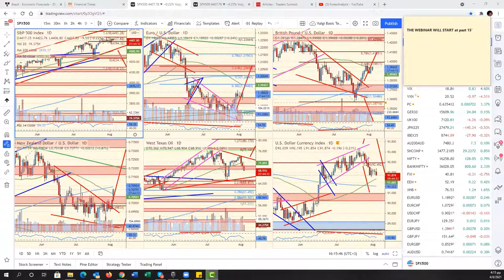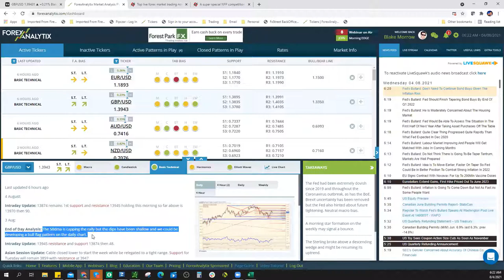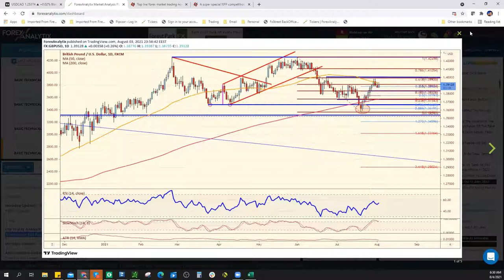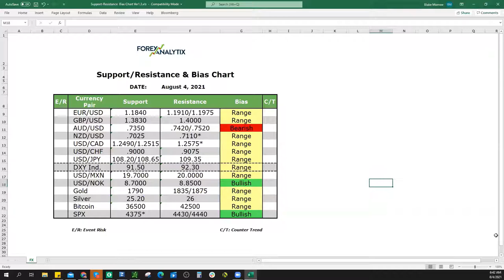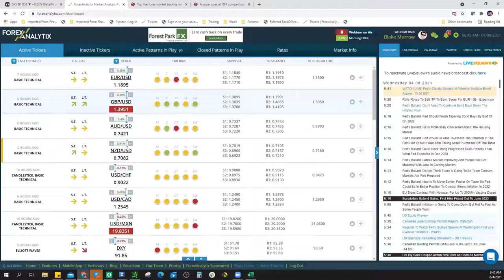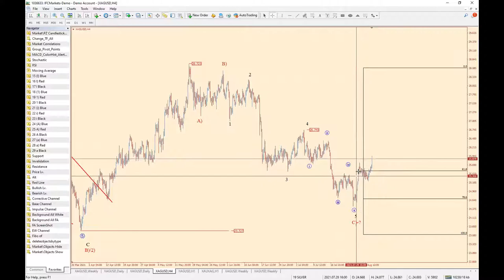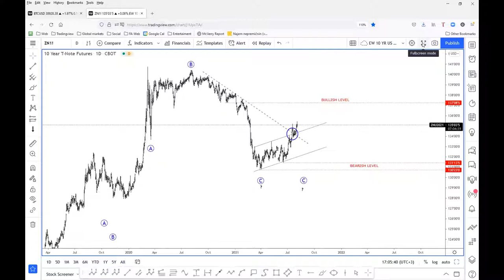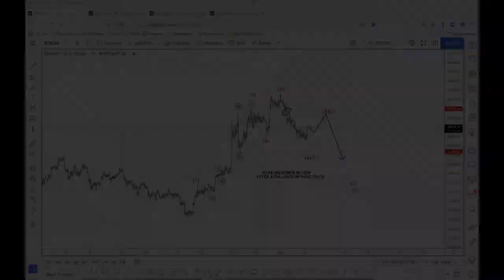The Morning Edge August 4th 2021. Weaker USD post ADP, but careful chasing it lower ahead of NFP.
In today's webinar Blake talks about the SPX being still in a range ahead of NFPs even after ADP, DXY may stay rangebound as Steve, Grega and Blake cover the major indices and FX pairs.

This webinar is the 2nd part of our Daily F.A.C.E. Webinar of ForexAnalytix. Blake does his famous bias chart as the rest of the team members cover the rest of the markets and answer questions. This is a members only webinar.